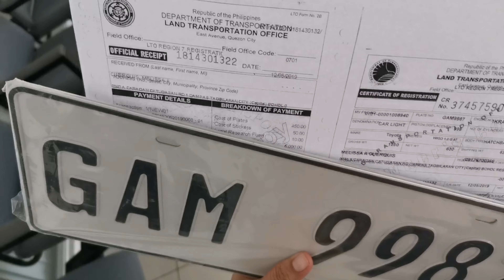May crack yung eyeglass ko at May plate number na si ranger